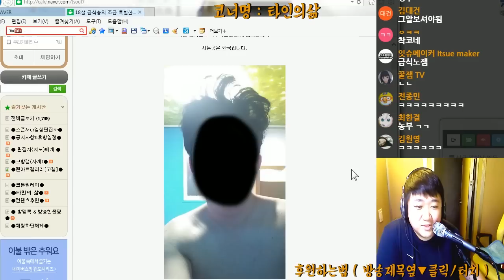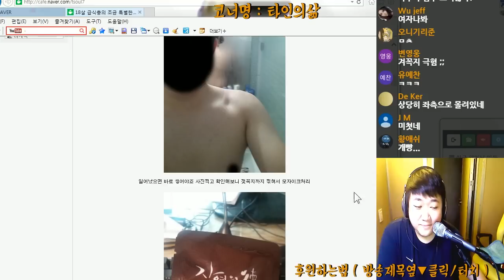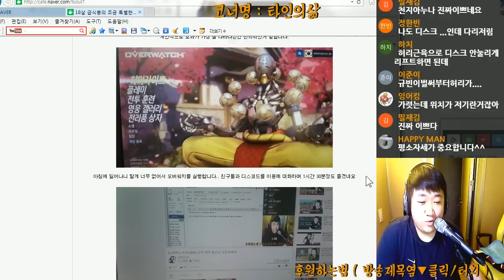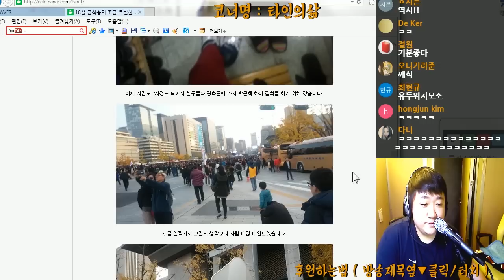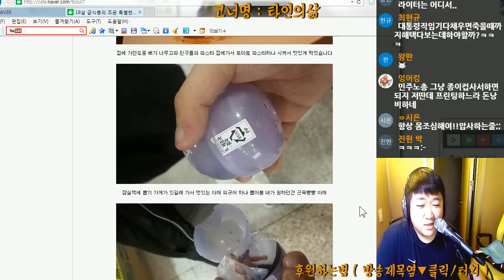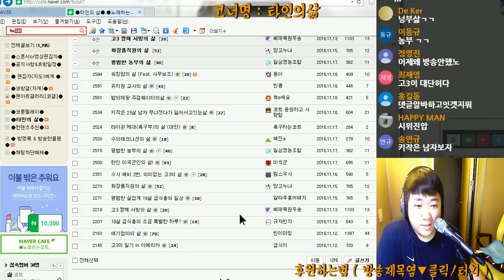[타인의 삶] "18살 급식충의 삶" (노래하는코트)